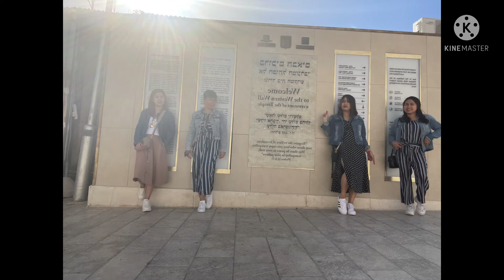Western Wall Escapade //Shrine in Jerusalem 💕 🙏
The Western Wall (Hebrew: הַכּוֹתֶל הַמַּעֲרָבִי, romanized: HaKotel HaMa'aravi, lit. 'the western wall',[1] often shortened to the Kotel or Kosel), known in the West as the Wailing Wall, and in Islam as the Buraq Wall (Arabic: حَائِط ٱلْبُرَاق, Ḥā'iṭ al-Burāq Arabic pronunciation: ['ħaːʔɪtˤ albʊ'raːq]),[2] is an ancient limestone wall in the Old City of Jerusalem. It is a relatively small segment of a far longer ancient retaining wall, known also in its entirety as the "Western Wall".[3] The wall was originally erected as part of the expansion of the Second Jewish Temple begun by Herod the Great,[4] which resulted in the encasement of the natural, steep hill known to Jews and Christians as the Temple Mount, in a huge rectangular structure topped by a flat platform, thus creating more space for the Temple itself, its auxiliary buildings, and crowds of worshipers and visitors.